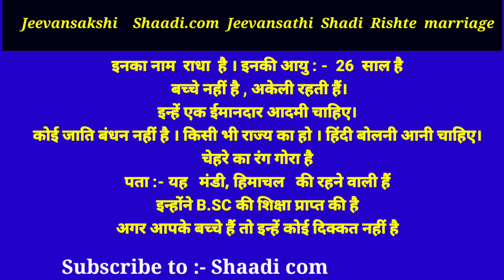Best new profile marriages biodata.विधवा वधु को शादी के लिए वर चाहिए।shaadi.com। jeevansathi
गरीब घर की लड़को को शादी के लिए लड़का चाहिए 🔥 यूट्यूबचैनल

shadi ke rishtey,Marriage liye ladki, Shaadi ke Rishte,Online Shaadi,Vivah,Shadi ke liy

वर चाहिए ¦¦ हिन्दू गरीब लड़की शादी के लिए ¦¦ SHADI K LIE LADKI

Vidhwa Profile For Beautifull Girl | By Shaadi Lifetime

घर जमाई चाहिए सम्पर्क करे ¦¦ Ghar Jamai rishta Chahiye

वर चाहिए तलाकशुदा !! shadi ke lie ladka chahiyeOnline marriage profile

Online marriage and friendship profile

Marriage profile Online

Rishta Online marriage profileshadi ke rishtey,Marriage liye ladki, Shaadi ke Rishte,Online Shaadi,Vivah,Shadi ke liy

indian matrimonial online marriage partner | proposal | profile

Indian marriage bureau , Online RishteyShaadi ke Rishtey, Online Marriage Profile, nepalians Matrimony Bureau, Shaadi, Nikah

पुर्नविवाह, तलाकशुदा का Shaadi के लिए वर चाहिए ! Online Marriage Profile, indian Shaadishadi ke rishtey,Marriage liye ladki, Shaadi ke Rishte,Online Shaadi,Vivah,Shadi ke liy

Wedding proposal for Rishte

Marriage liye ladki , Shaadi ke Rishte,Best Free Marriage Bureau,Online Shaadi,Vivah,Shadi ke liy

गरिब भि चलेगां जिवनसाथि, shadi profile, rishte ke liye ladki, online rishta

Delhi marrige Bureau, delhi marrige,Shaadi ke Rishte,Online Shaadi,Vivah,Shadi ke liye